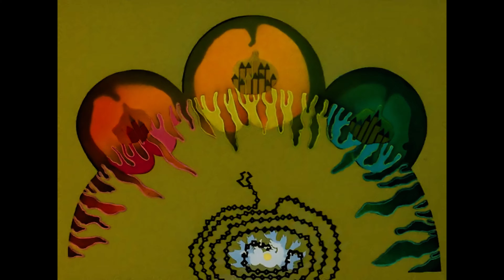The Warden - Baritone Cult Original Music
Written and performed by Erin Mansfield. Produced by Jon Reeder. Mixed and mastered by Kevin Antreassian of Backroom Studios.

Drums written and performed by Chris Brush (chrisbrushdrums.com).

All footage provided from the 1981 film 'Son of the White Mare.'